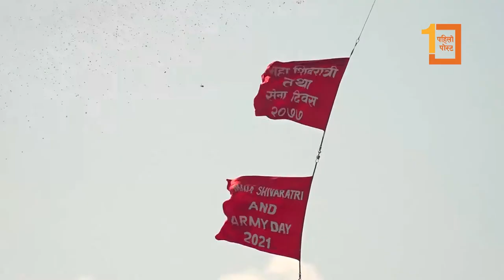सैनिक दिवसमा विभिन्न कोणबाट देखिएका दृष्य